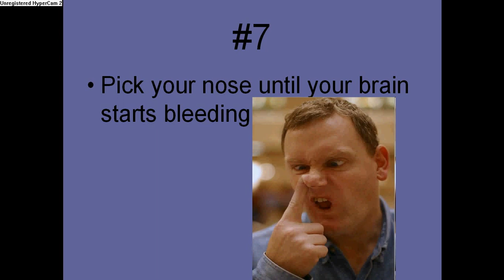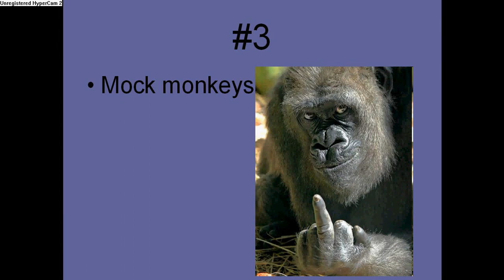Top 10 things to do when your bored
This is what to do if you get bored, you should really get happy when youve seen the video or else i am going to EAT YOU ! mua ha ha ha ha ha ha ha ha XD cya in wonder land. of lol

A special thanks to all donators :)